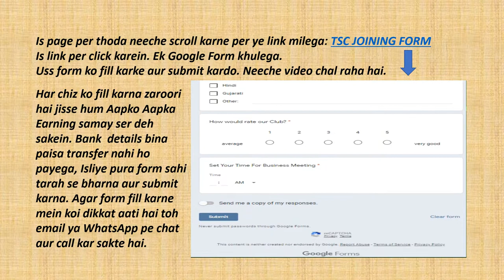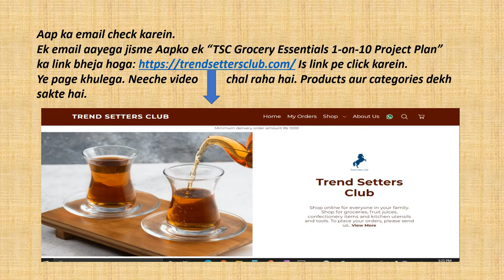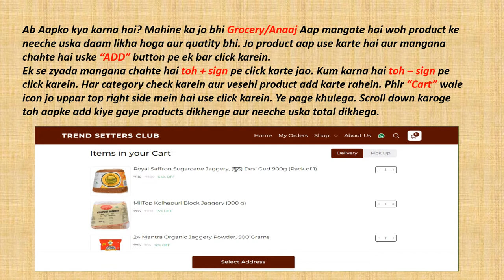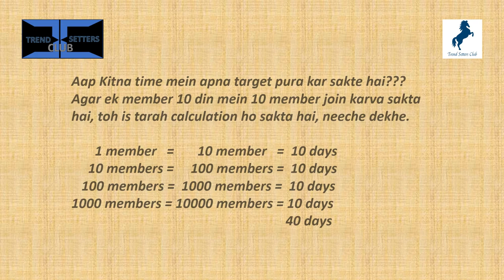Trend Setters Club Grocery Essentials Free Tutorial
Trend Setters Club Grocery Essentials FreeTutorial. How to start making money through Trend Setters Club Grocery Essentials 1 - on -10 Project Plan? Every minute detail from start to end process explained. Grocery List is a another video on Trend Setters Club's Project Plan 1-on-10 Grocery Essentials. How we have created an Excel Sheet with daily use monthly requirement of kitchen Grocery products. We will provide to members on joining TSC. How you can benefit using this system. How much you will earn in how many days?